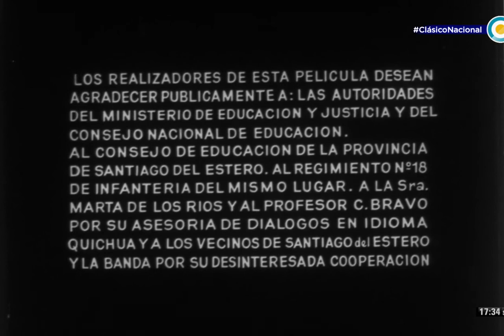Shunko (Lautaro Murúa, 1960) [copia nueva]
Somos un grupo de personas que desea compartir películas a la comunidad.

No poseemos los derechos sobre este material, ni buscamos retribuciones económicas de ningún tipo.